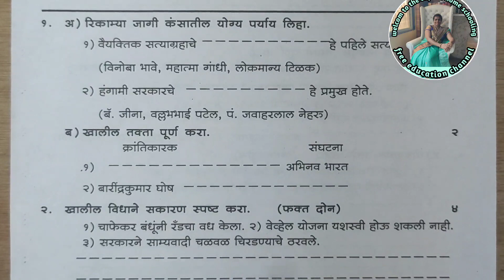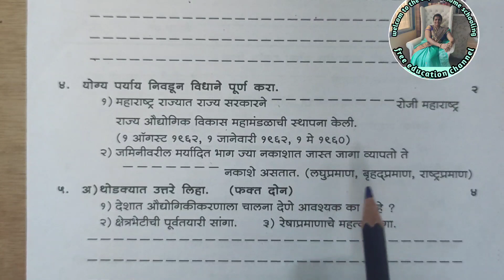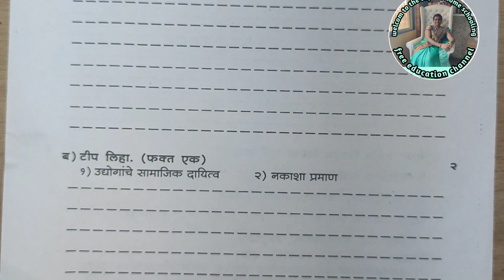इयत्ता 8 वी समाजशास्त्र घटक संच चाचणी दुसरी गुण 20